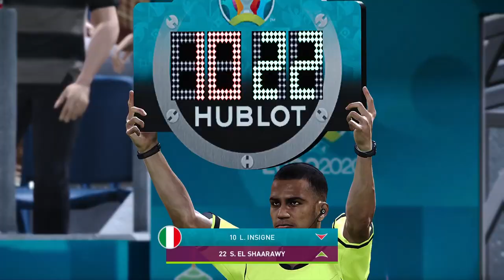England vs Italy 4 - 0 - All goals and extended Highlights Euro 2020 HD - eFootball Pes 2021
Gameplay Highlights of England vs Italy Euro 2020 eFootball PES 2021.